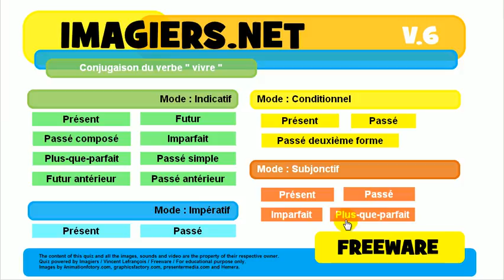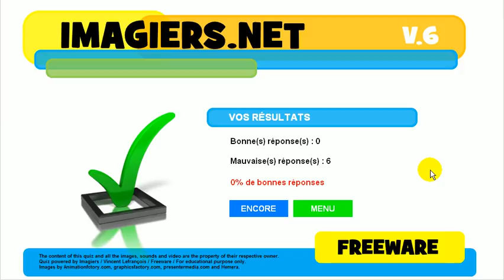ללמוד צרפתית # נטיה # פועל # vivre